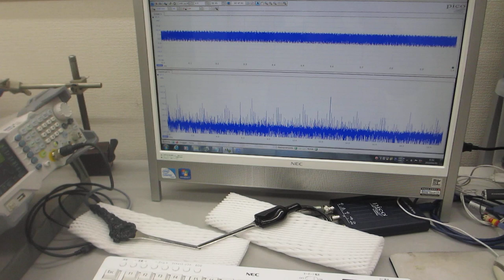超音波プローブの伝搬特性（非線形特性、応答特性、相互作用）－－ダイナミック特性を評価する技術－－（超音波システム研究所）